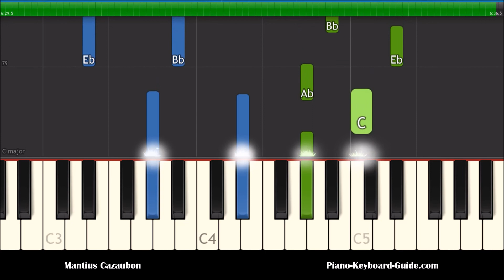Camila Cabello Something's Gotta Give Slow Piano Tutorial - How To Play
Learn how to play Something's Gotta Give by Camila Cabello in this slow piano tutorial.